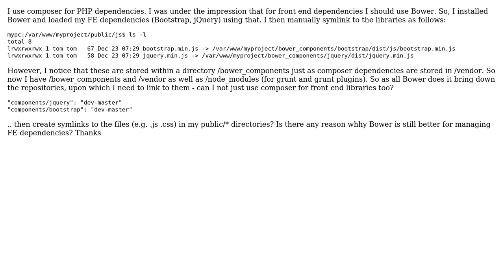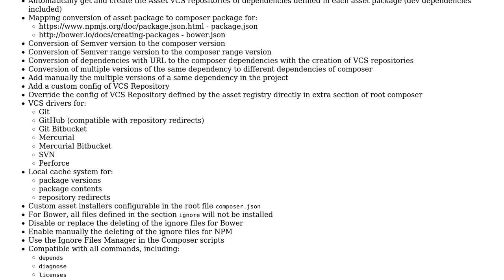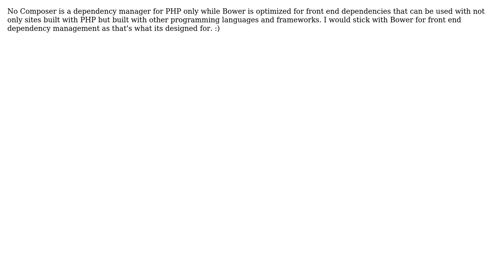Software Engineering: Do I need Bower for front end dependencies when I am already using composer?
With thanks & praise to God, and with thanks to the many people who have made this project possible! | Content (except music & images) licensed under CC BY-SA | Music | Images & others | With thanks to user Nathan J.B. user Martyn user Mackenzie Carr user gnat and the Stack Exchange Network Trademarks are property of their respective owners. You are responsible for your own actions.